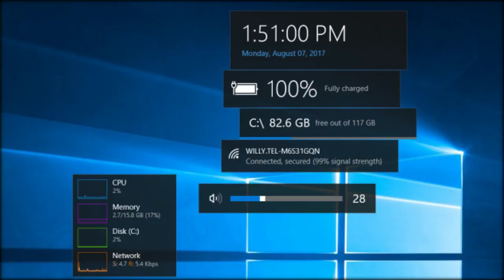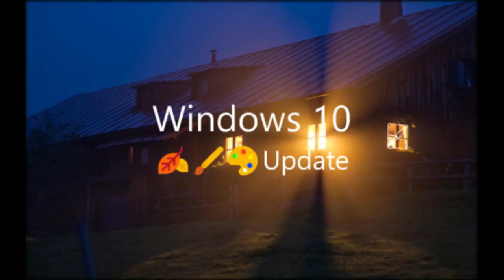Windows 10: Großes Update erscheint am 17. Oktober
Auf der IFA kündigte Microsoft an: Das "Fall Creators Update" für Windows 10 soll am 17. Oktober erscheinen und viele Neuerungen für Windows 10 mitbringen. Gleichzeitig erscheinen neue Produkte und VR-Brillen von vielen Herstellern.